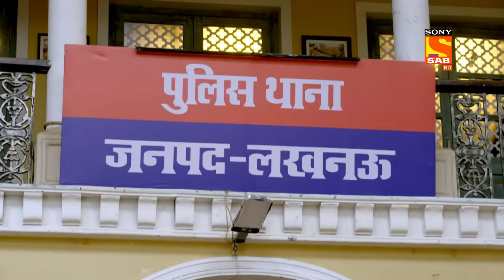The Ring - Maddam Sir - Ep 548 - Full Episode - 8 July 2022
Episode 548: The Ring
Suman accuses a beggar of stealing or eating her daughter's ring. Billu Ji finds that the beggar is lying about his broken leg, Haseena Mallik asks Santosh to have a medical test for him. The doctor finds that there is no ring in his stomach. The beggar tells them that the 'samosa' has been eaten by a mouse and he was trying to look for the expensive ring.